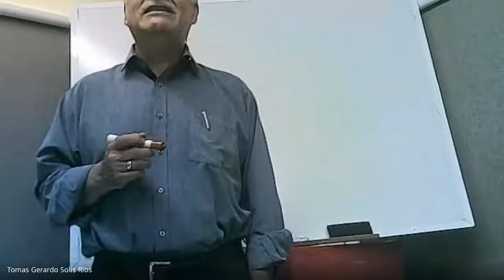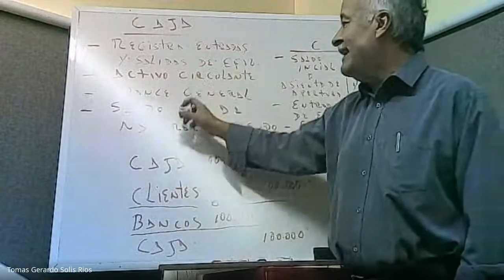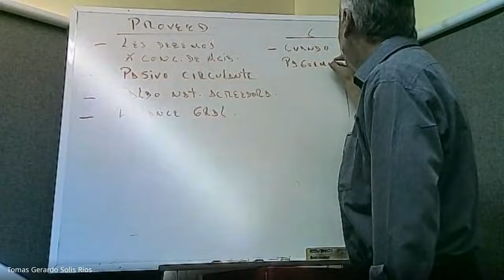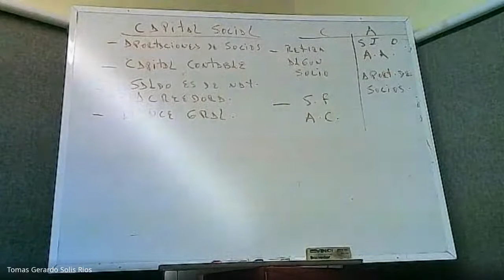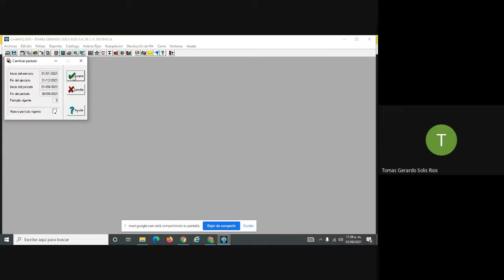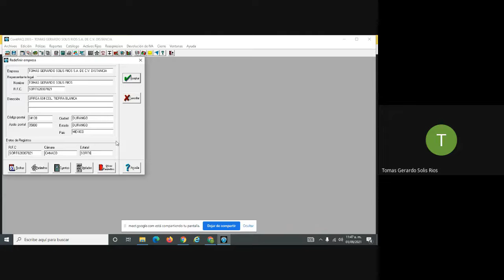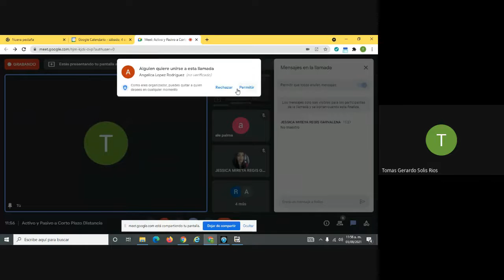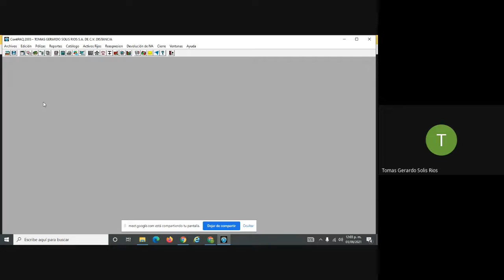Activo y Pasivo a Corto Plazo Distancia clase 3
clase 3    Activo y Pasivo a Corto Plazo Distancia